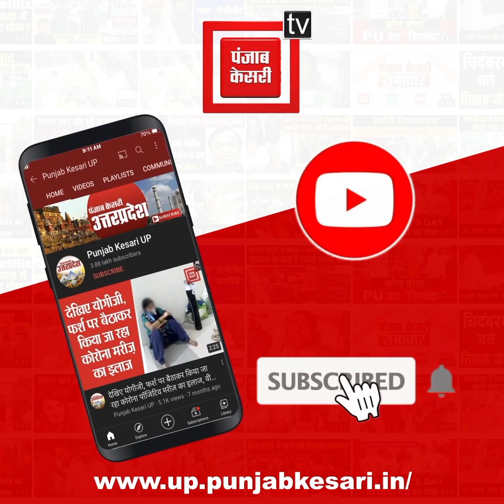मामूली बात को लेकर हुआ विवाद: मजदूर को साथियों ने मिलकर पीटा, CCTV में कैद हुई घटना